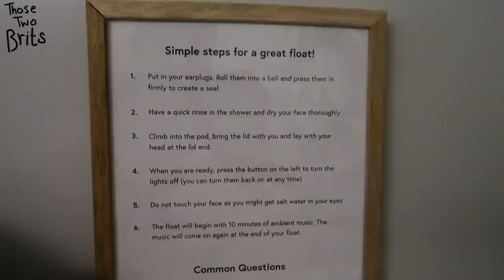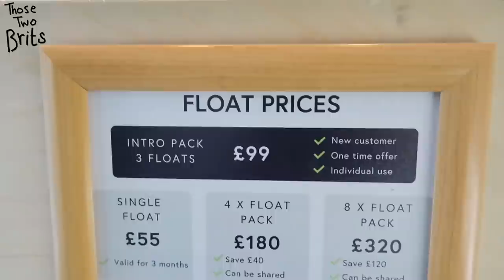We Tried Floatation Therapy in a Sensory Deprivation Tank! | Floatworks London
For Lia's birthday I bought her a voucher for Floatworks, this was our experience!

*OUR AMAZON SHOP